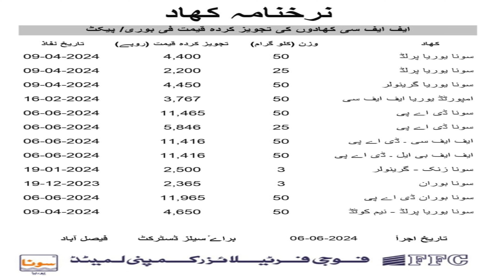Good News!Today Fertilizer price down || FFC Dap,Urea,Np,Boran new rate list2024|کھادوں کے ریٹ کم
cotton fields
Sugarcane farming
Sugarcane rate
mango Farming
grapes Farming